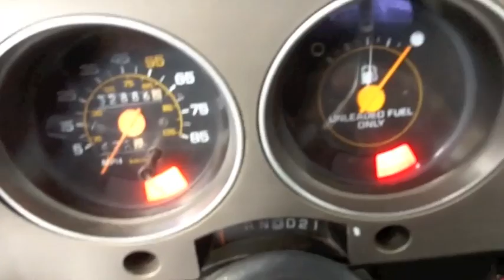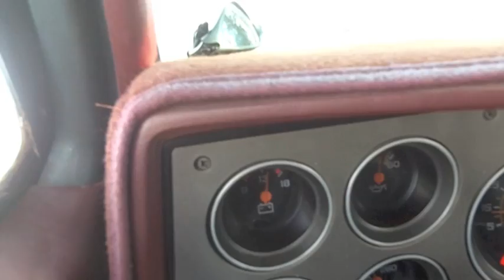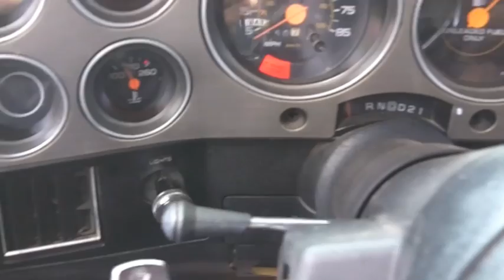Cold Start And A Stuck Truck